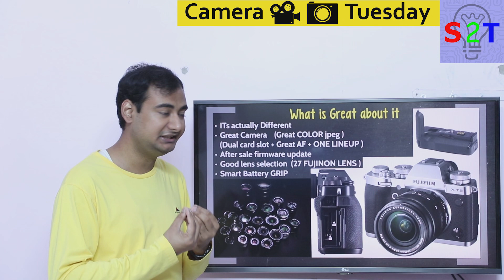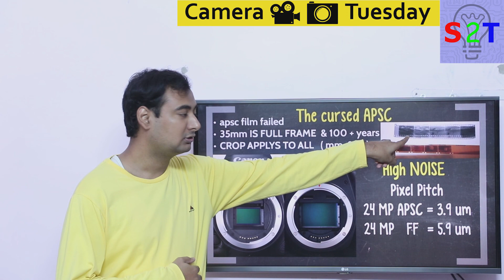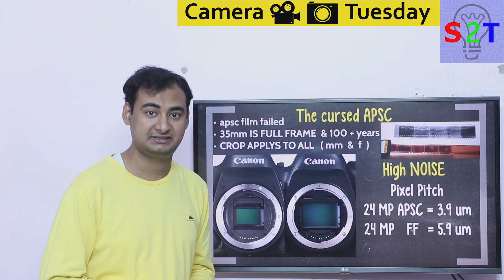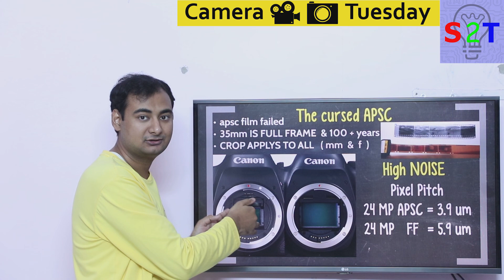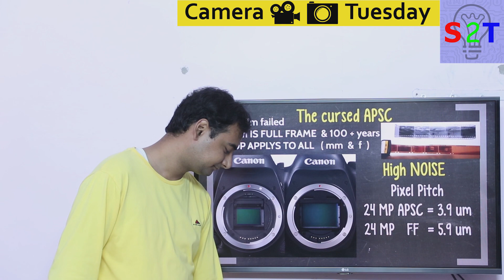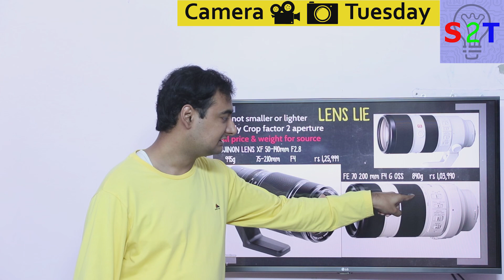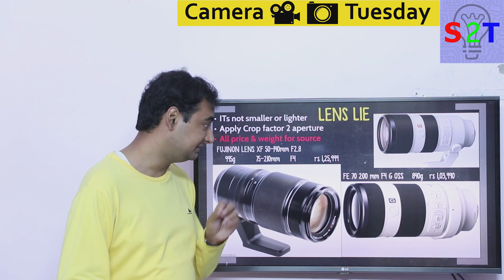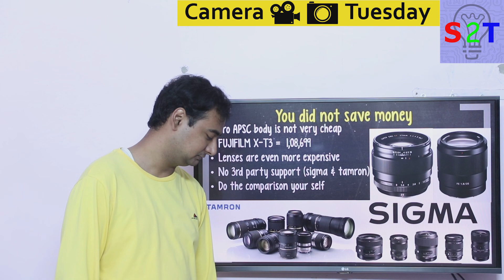Why NO to FujiFilm Explained in HINDI {Camera Tuesday}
Instagram             hellyork

Crop Factor TRUTH: Do you need Full Frame?

00:00 Intro
00:10 Great
05:58 Cursed
10:53 Lens Lie
16:37 Money
21:53 Thank you